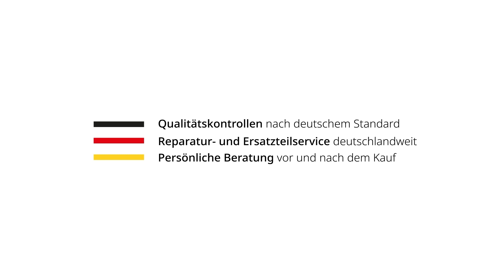ADE HORECA | Schrägschneider Serie ADE Hanse | Reinigung und Messerausbau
Aufgrund des großen Schnittbereichs und des Multifunktionsmessers eignen sich die Aufschnittmaschinen der Serie Hanse hervorragend um Aufschnitt, Wurst oder auch Käse zu schneiden. Das 2-Ebenen-Profil-Messer schneidet zudem sauber und zuverlässig dünne als auch dicke Scheiben. Alle Schrägschneider dieser Serie glänzen mit hohem Bedienungskomfort durch die leichte Neigung des Schlittens, der stufenlosen Schnittstärken-Einstellung zwischen 0 und 15 mm sowie den extrem leisen Antrieb des luftgekühlten Motors.

Erfahren Sie in diesem Video, wie der Schrägschneider gereinigt und das Messer ausgebaut wird.

0:00 Intro & Einführung
0:04 Reinigung und Messerausbau
0:10 Schnittstärke einstellen
0:29 Schlitten entfernen
0:41 Schnittstärkeneinstellung arretieren
0:53 Abdeckplatte entfernen
2:09 Messereinbau

Präzision ist das Ziel. Unsere Kunden sind das Maß.
Als international agierender Hersteller ist die die ADE Germany GmbH langjähriger Partner für Hotellerie und Gastronomie und Handel. Unsere Profession ist die Präzision ‒ repräsentiert durch unsere Schneidemaschinen, Küchengeräte und Waagen. Mit größter Begeisterung entwickeln und produzieren wir seit 1935 Produkte nach unseren Maßstäben: konsequent durchdacht, solide und absolut präzise. Damit sich unsere Kunden, zu jeder Zeit und bei jedem Handgriff, blind darauf verlassen können.

Arbeiten auf der sicheren Seite.